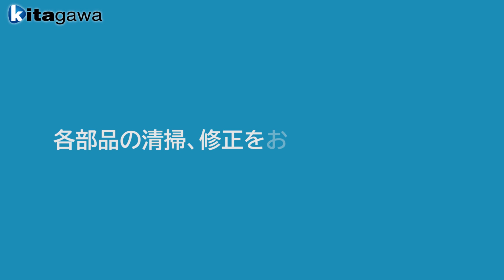スクロールチャック分解手順【JN-RAシリーズ】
スクロールチャックをメンテナンスするための分解手順です。
JN-RAシリーズ

その他、製品の詳しい情報などはWEBショールームをご覧ください。↓